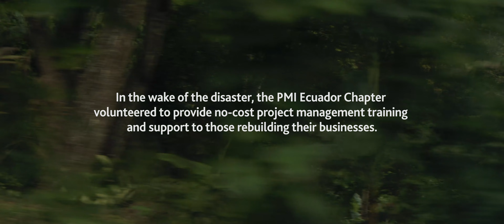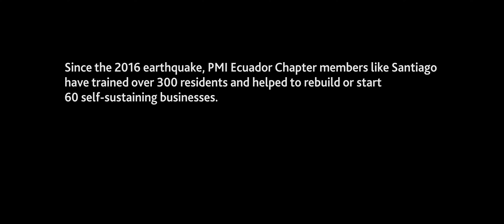A Feeling of Solidarity Following an earthquake in Ecuador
“There comes a moment when life calls you to volunteer. This is my time,” said Santiago Cartagena of the PMI Ecuador Chapter.

For Santiago, the moment came after a deadly 7.8 magnitude earthquake hit Ecuador in 2016 killing at least 676 and injuring more than 16,000 people. 700,000 people needed immediate assistance with 90 percent of infrastructure destroyed in many areas.

Affecting some of the poorest regions of the country, the earthquake left thousands of people displaced, including some of its most vulnerable. This was the worst natural disaster in the country’s history since 1949. Santiago and the PMI Ecuador Chapter knew they needed to do something to help.